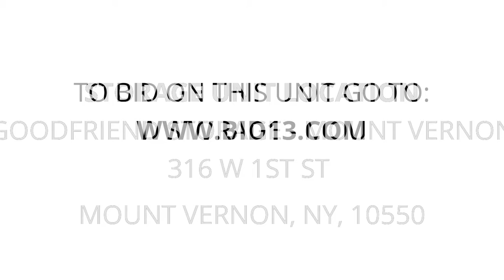GoodFriend Storage - Mount Vernon - Unit 3210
chairs, Bed, mattress, boxspring, shoes, clothes